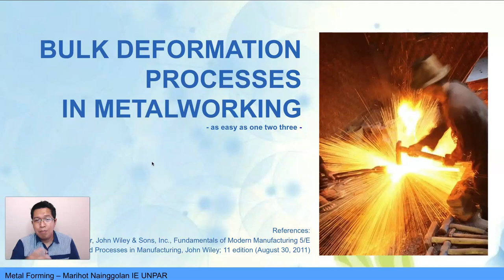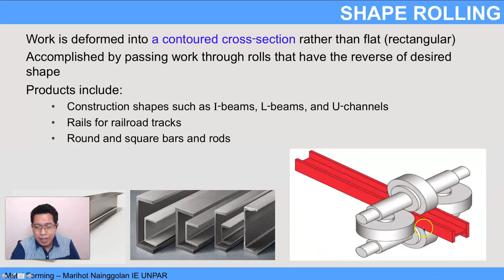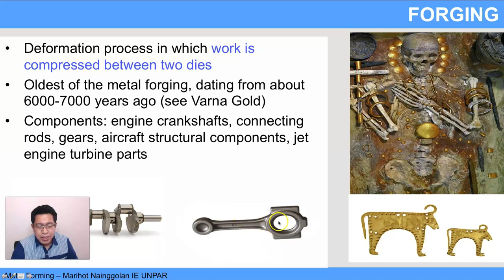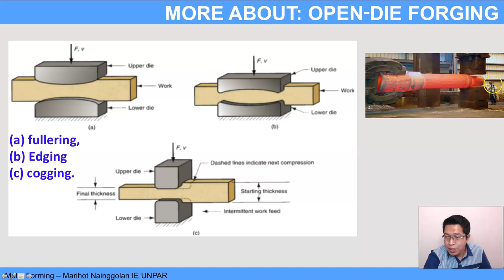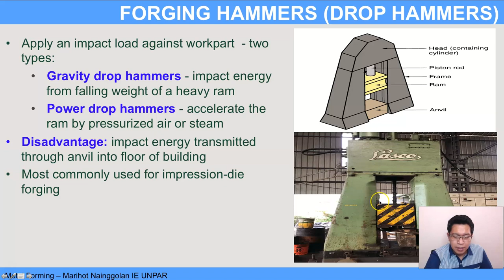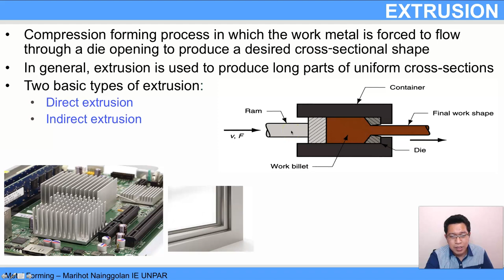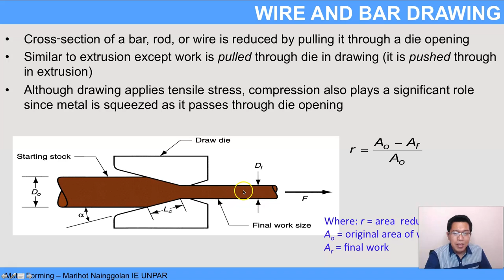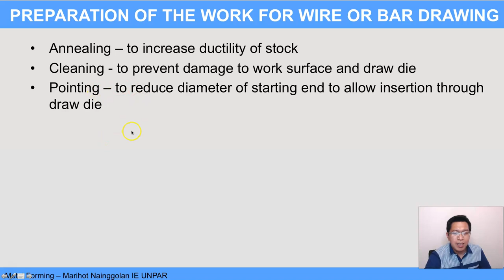Proses Manufaktur - Pembentukan Logam Ukuran Besar - Bulk Metal Forming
Video ini membahas proses - proses bulk metal forming.